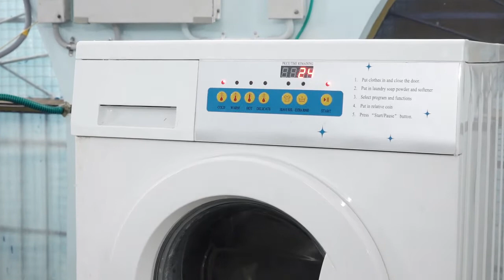Starfish Laundromat Washer Extractor | Nagarjun International Trading Company | Ph:9080845845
From this machine Washing and Extracting process done in same machine. It is otherwise called as Industrial Washer, Commercial washer.

It is self-servicing laundry washers, dryers, etc. It is otherwise called as launderette, Laundromat, washette, washateria.

Corporate Office:
#13, Ground Floor, K.V.R Arcade, 2nd Main Road,
3rd Block, Behind Gokuldas Images, Goraguntepalya,

Head Office:
#3/869-A, Ground Floor, Moolakadai,
Nochipalayam Pirivu, Palladam Main Road, Veerapandi (Po),
Tirupur – 641605, TAMILNADU, INDIA